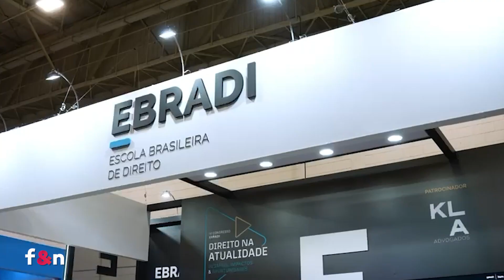C3 TV ep 15